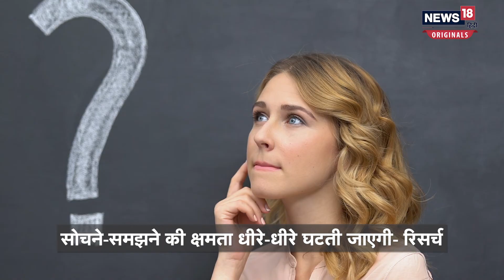Shocking Study: ये तकनीक कर देगी इंसानी दिमाग को खोखला, वैज्ञानिकों ने चेताया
अमेरिका के शोधकर्ताओं का मानना है कि इंसान की सोचने समझने की क्षमता धीरे-धीरे घटती जाएगी. यहां हैरान-परेशान करने वाली बात ये हैं कि 12 साल के अंदर पूरी तरह से ये शक्ति खत्‍म हो जाएगी. बता दें कि अमेरिका के थिंक टैंक प्‍यू रिसर्च के सर्वे में इसका पता चला है.  इस सर्वे में 540 एक्‍सपर्ट्स को शामिल किया गया. इस सर्वेक्षण के नतीजे काफी चौंकाने वाले हैं.
news18 live | news18 india live | live news | aaj ki taaja khabar | n18_originals